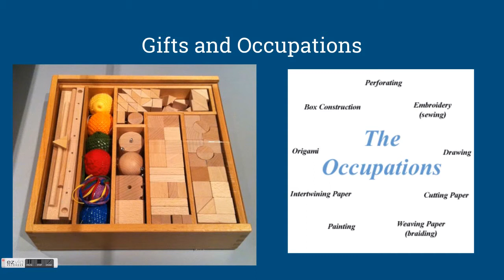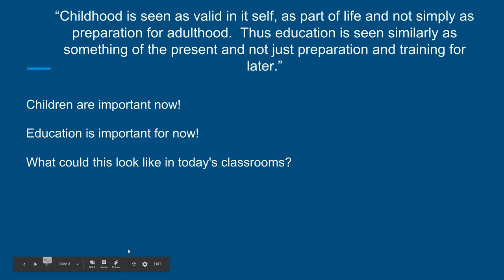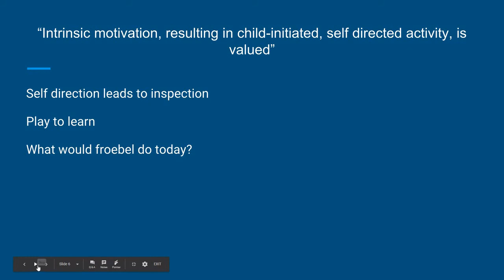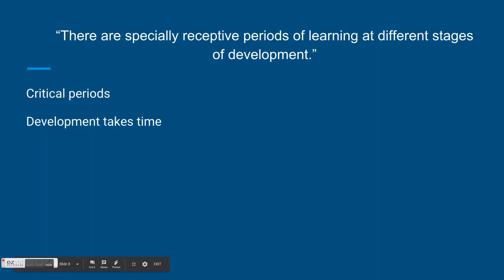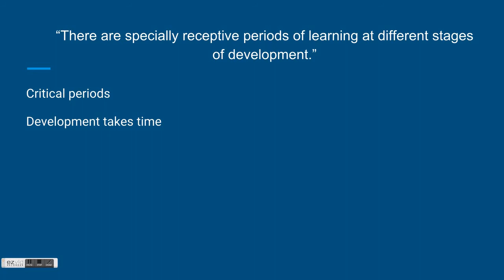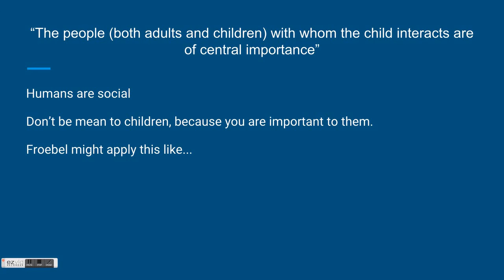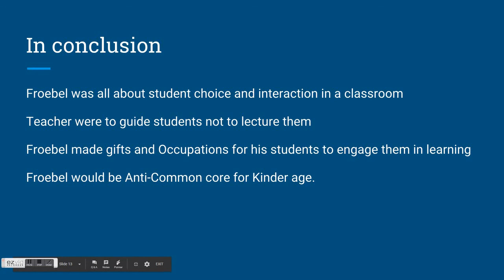Friedrich Froebel's Kindergarten